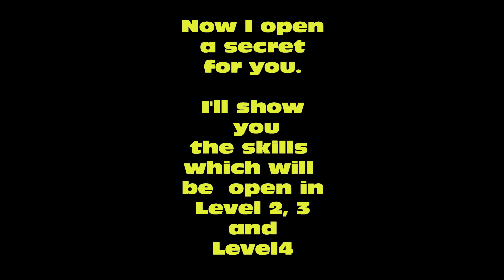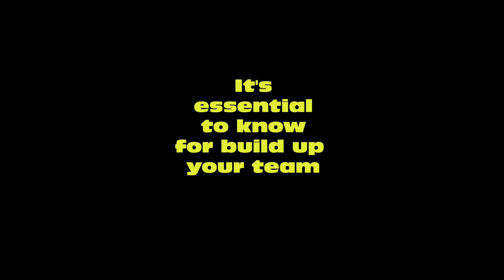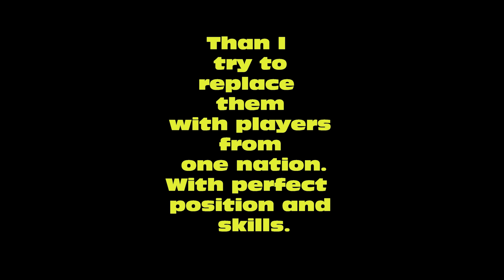Top FM Soccer Manager | Part 2 | sign players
Which player should I sign? Follow the secret of the bonus for the team in Level 2,3 and 4 to build your ideal team. Take care of style and special skills.